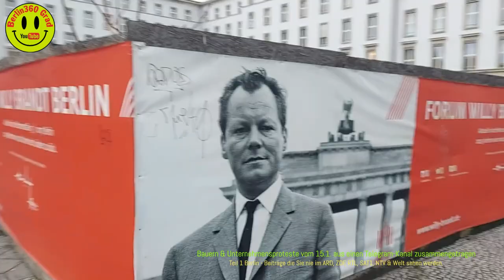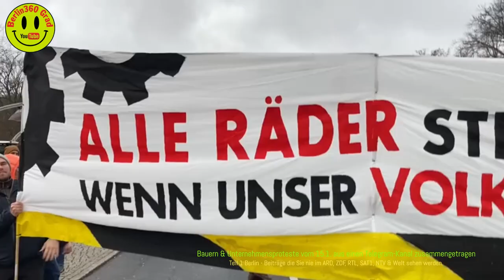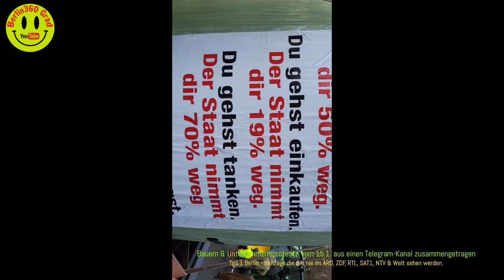Polizeigewalt inklusive - Bauern & Unternehmensproteste - Berlin 15.01.24 - Telegram-Kanal-Videos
Sghtseeing unter Protest. Demo am 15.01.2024 Berlin: Bauern & Unternehmensproteste - Telegram-Kanal-Videos

In Berlin ist immer etwas los. Berlin ist nicht nur Deutschlands Party-Hauptstadt und vieles andere mehr... Berlin ist die Bundeshauptstadt und die Hauptstadt der Demonstrationen. Nirgendwo in Deutschland gibt es jeden Tag so viele Demonstrationen wie in Berlin. Deshalb diese kleine Serie: "Sightseeing unter Protest in Berlin" Wir begleiteten - sofern zeitlich möglich - einige dieser Veranstaltungen am Rande – ohne uns die Inhalte der Demonstrationen zu eigen zu machen – immer - wenn möglich - mit Sehenswürdigkeiten im Hintergrund – also "Sightseeing unter Protest in Berlin" Diesmal kreuzten wir mit dem Fahrrad in der Video-Serie: Demo am 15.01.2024 Berlin: Bauern & Unternehmensproteste - Telegram-Kanal-Videos

Hello, come with me, ride with me through cities, especially Berlin walkingtrip Germany. Experience with me pictures and views of sights, streets, buildings, squares, museums, architecture, events &more...